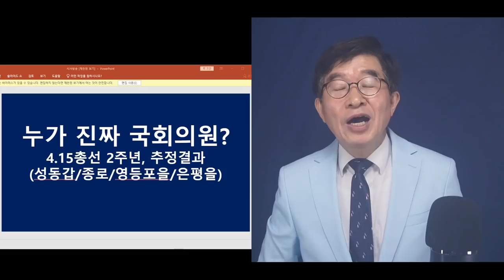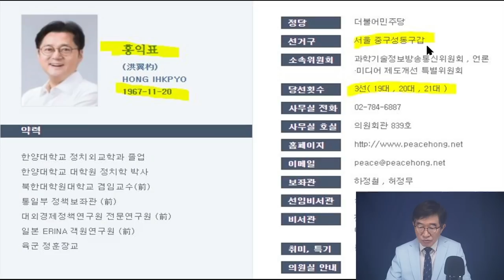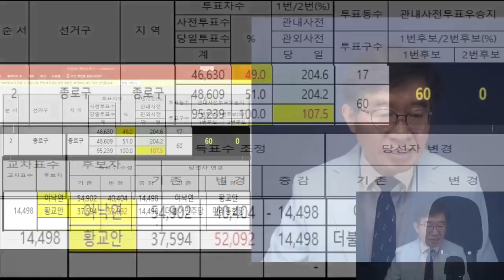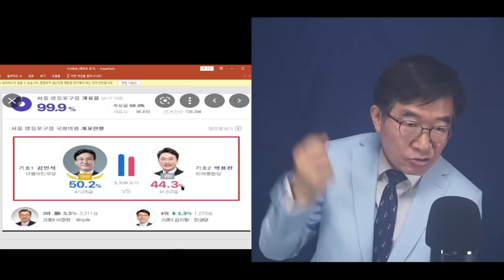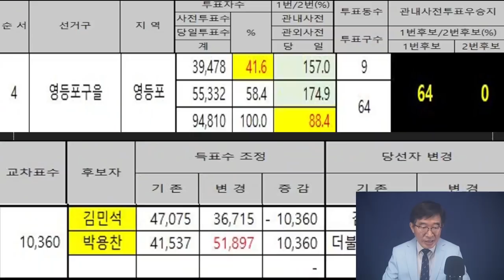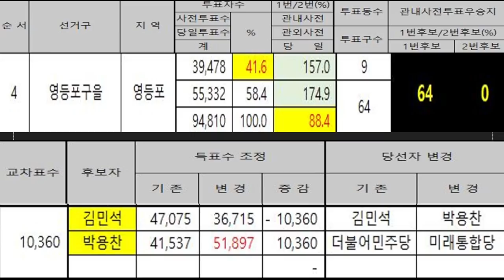당신, 진짜 국회의원 맞아? / 도둑질한 것 아냐? / 아무리 봐도 이상해! / 성동갑(홍익표), 종로(이낙연), 영등포을(김민석) / 교차투표-조작투표수 추정 [공병호TV]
[풀영상] 황교안 전 총리 인터뷰 / 3.9대선과 4.15총선, 우리는 어떻게 대처해야 하는가/ 검찰수사권 완전 박탈, 노정희 사퇴 (04/17/2022)

Bitcoin : 3MTW849AkP2ftLeSK2teZHMmzLu7Z83s9U